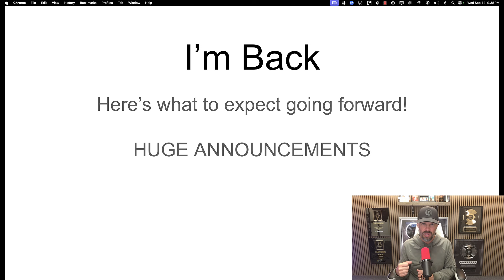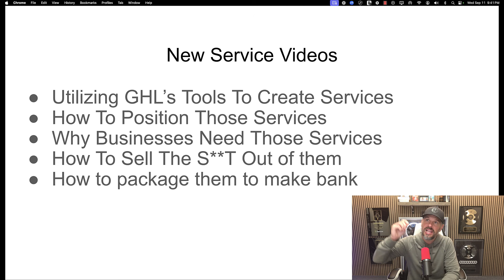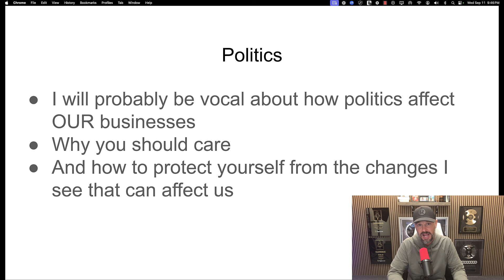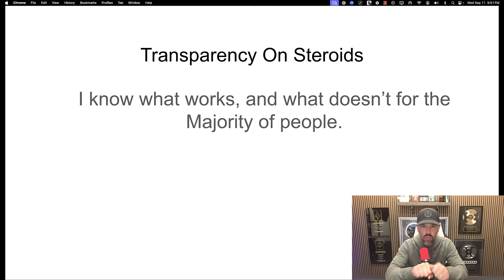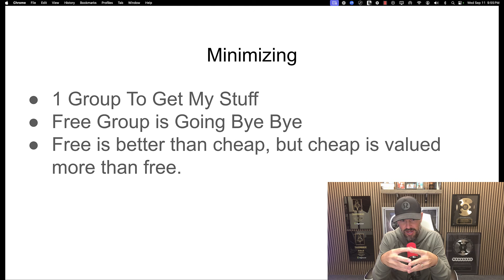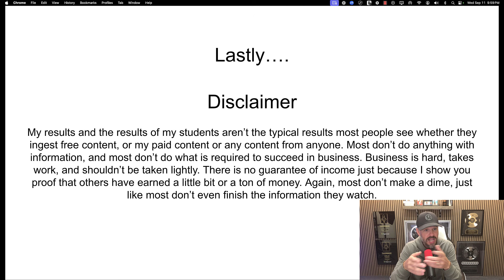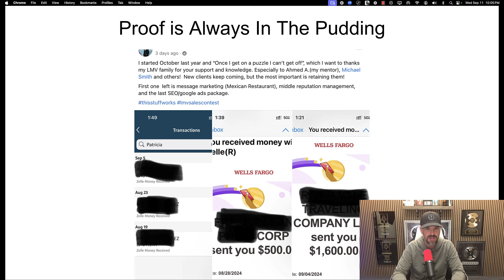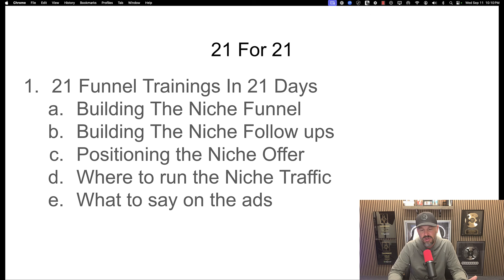The Shocking Truth About My Return {Massive Value Coming}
You get everything for free simply for using my my link to sign up to GoHighLevel (even if you have an account, you can easily upgrade to get access)

You’ll get access to my GHL Agency Mastery course including the following resources, and support:
- GHL tutorials and demos so you can get setup and running in little to no time!
- Agency service training for 4 in-demand services you can start selling to local businesses today!
- My Agency website snapshot template and onboarding forms so you can look professional Day 1!
- My exact Sales scripts so you know exactly what to say and when to sign more clients ASAP!
- My ‘Double Tap Method’ and Cold Email prospecting scripts & strategies I use to get more clients!
- Niche Cheat Sheet to see what Niches are best, what to charge, and how to get ‘em the best results!
- Be able to Instantly import everything I use to run my agency and get clients amazing results!
- GHL Agency Skool community access w/weekly Q&As & coaches to support you on your journey!
- Everything I mention in my videos and so much more…

Already have GHL or simply looking to skip the learning curve on building a profitable marketing agency?

To stay compliant please read the testimonial language below:
*Earnings and income representations made by James Bonadies, Jason McKim, and Visibility Cloud, LLC dba Local Marketing Vault and twopagesites.com and their advertisers/sponsors/affiliates (collectively, "Visibility Cloud, LLC") are aspirational statements only of your earnings potential. We have the benefit of doing this business model for 7 years and we IN NO WAY guarantee you will get similar results. The results of us as well as students are NOT the typical results of a newcomer to an online business or any business. These results are not typical and results will vary greatly.